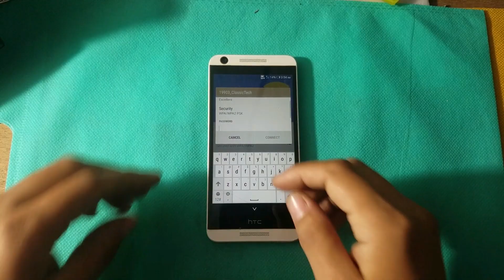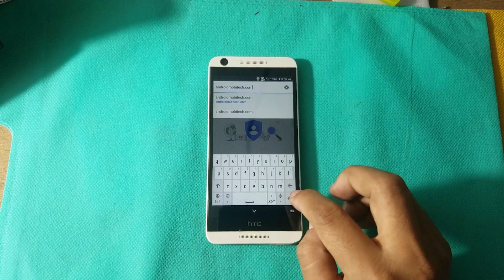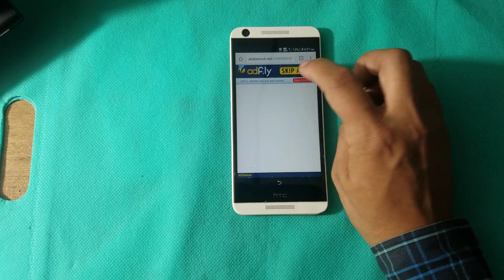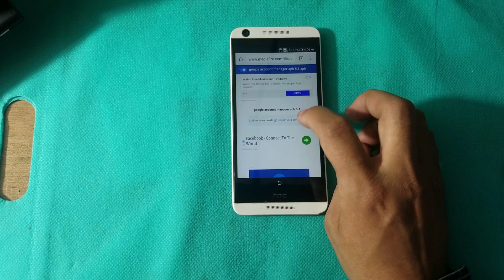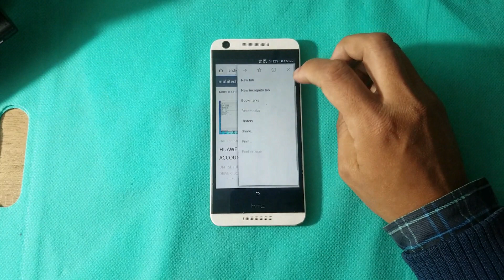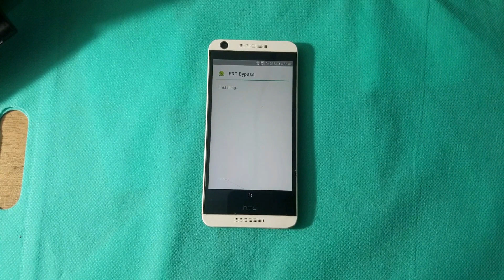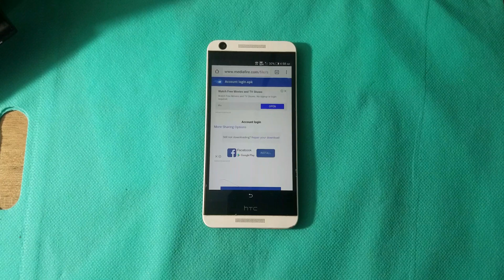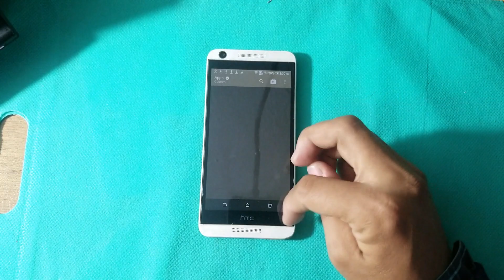HOW TO SOLVE ON HTC DESIRE 626 GOOGLE ACCOUNT/BYPASS